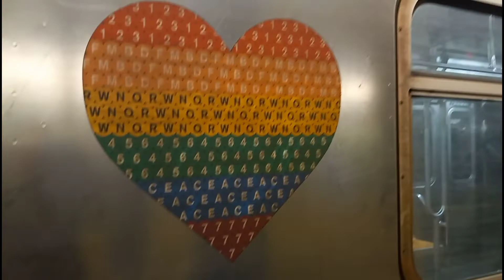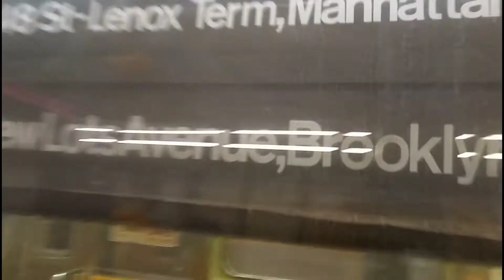New York City Subway: (1)(2) Lcl and (3) Exp Ends/Begin service action @14 Street